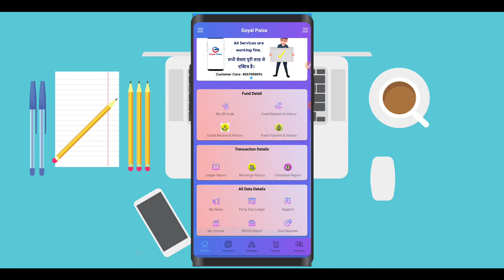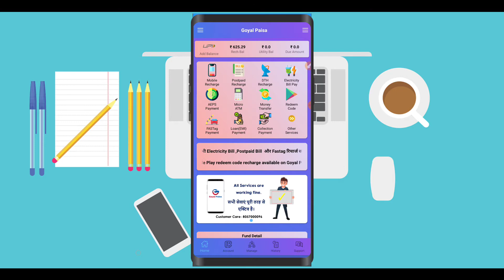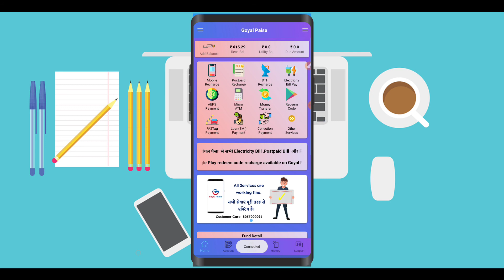Best Multi Recharge App all in one 2022